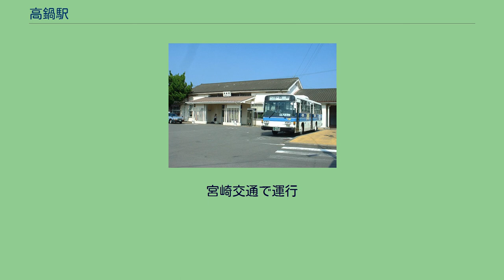高鍋駅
高鍋駅（たかなべえき）は、宮崎県児湯郡高鍋町大字蚊口浦にある、九州旅客鉄道（JR九州）日豊本線の駅である。
島式ホーム1面2線を有する地上駅で、跨線橋を備える。
1947年に建てられた木造モルタル造りの駅舎を有する。
ホームには『彗星』や『富士』の号車表示が残る。
以前は近くの酒造会社（宝酒造）への引き込み線が存在した。
JR九州サービスサポートが駅業務を行う業務委託駅であり、みどりの窓口が設置されている。
高鍋町の中心駅で全列車が停車する。
早朝・夜間に普通列車の一部が当駅で宮崎方面に折り返す。
宮崎方面からの最終列車が当駅まで運転されている。
2020年（令和2年）度の1日平均乗車人員は679人である。
町域東端部の海岸近くに位置する。
町の中心市街地には町役場・舞鶴公園・高鍋町美術館・高鍋町歴史総合資料館・宮崎県立高鍋農業高等学校等の施設が位置しているが当駅からは約2km離れており、当駅と中心市街地を結ぶ道路として県道311号線が西側に延びている。
駅構内に宮崎交通の高鍋駅バス停があるが本数は少ない。
宮崎交通で運行